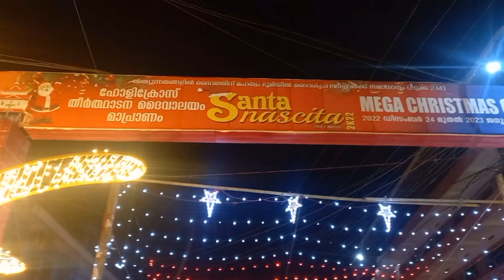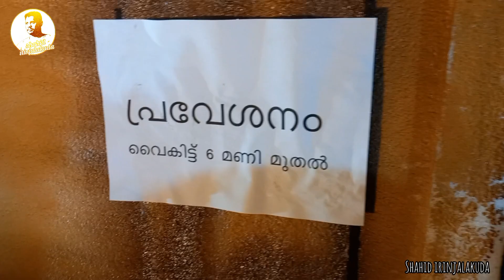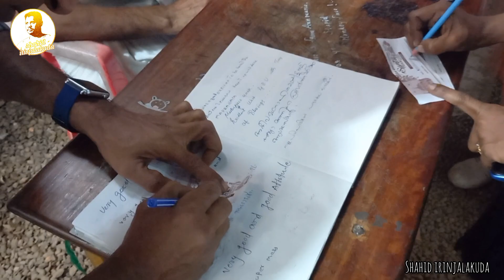Mapranam Holy cross shrine church pulkood | Mapranam pulkoodu 2022 | pulkood mapranam#irinjalakuda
mapranam mega pulkoodu 2022